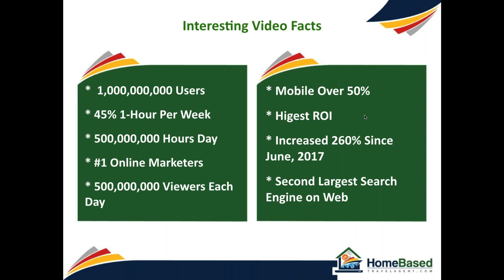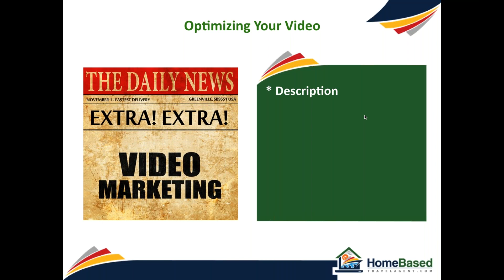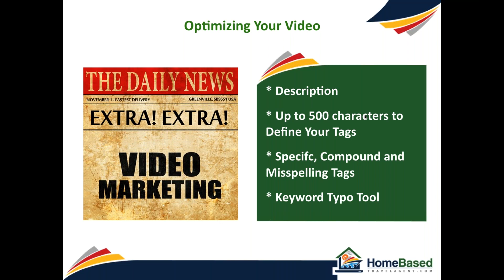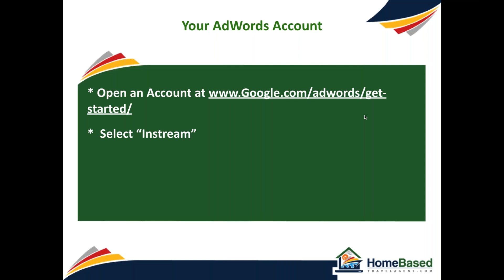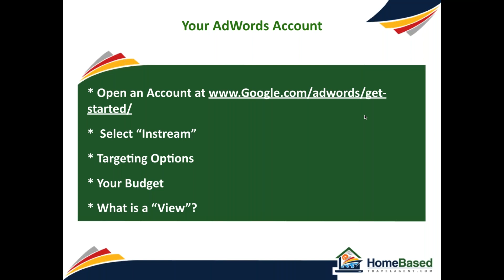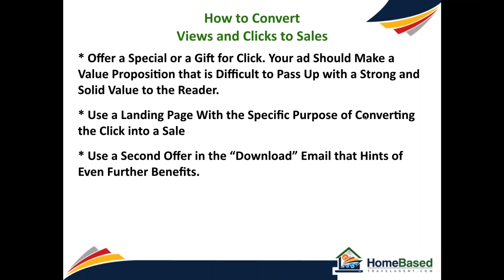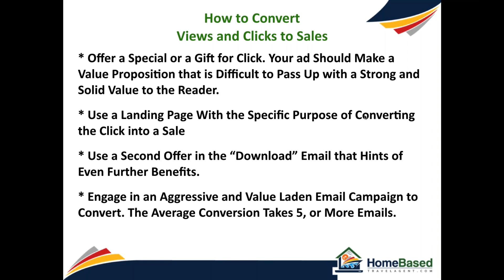Selling River Cruises Using Video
Selling River Cruises Using Video, a production.